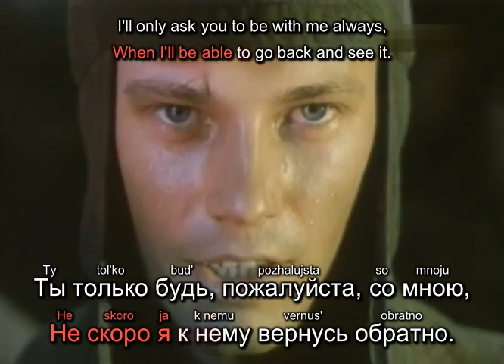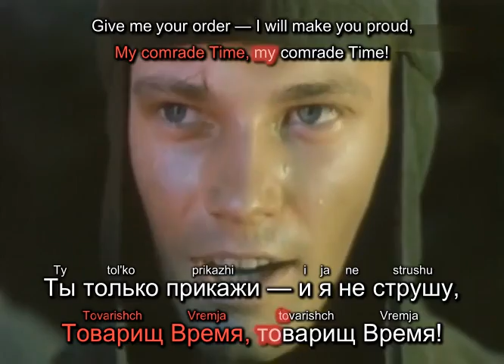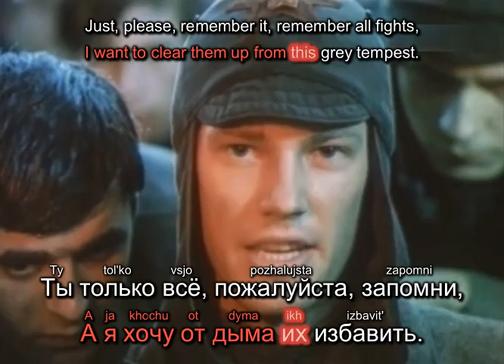Товарищ Песня / My Comrade Song (karaoke)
From the movie "How the Steel Was Tempered", 1973
Из кинофильма "Как закалялась сталь", 1973

The movie itself is based upon the book written by Nikolai Ostrosky
The book tells the story of heroic members of Komsomol. What makes it even more powerful is that it is largely autobiographical. He was writing it blind and bedridden but not broken by his terminal illness. There is a museum bearing his name in Moscow, in the building where he lived for a while. It is called "Overcoming"

Эта книга и снятый по ней фильм - ода героизму первых комсомольцев. Особую силу ей придаёт её автобиографичность - Николай Островский по сути описывает свою судьбу и свою смертельную болезнь, которая не помешала ему бороться до конца. В центре Москвы есть музей его имени с говорящим названием "Преодоление"
Читаем, подпеваем, подписываемся!